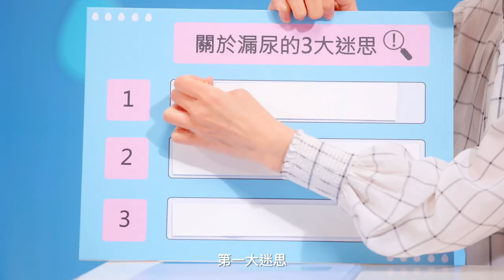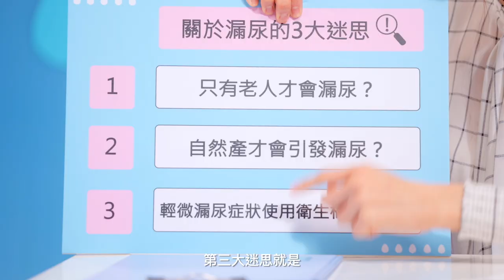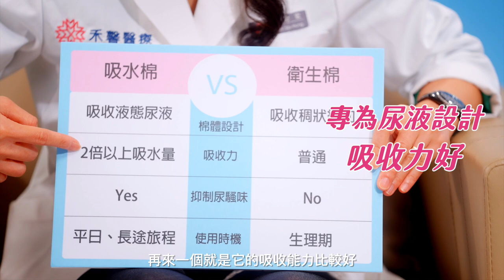別再用衛生棉處理漏尿困擾了！Ella與專業醫師幫你打破漏尿迷思～｜ELLE Taiwan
漏尿不分年齡？！Ella x 專業醫師幫你破除漏尿迷思
深受漏尿困擾卻難以啓齒？
剖腹產為何還是漏尿？
衛生棉vs.吸水棉傻傻分不清楚？